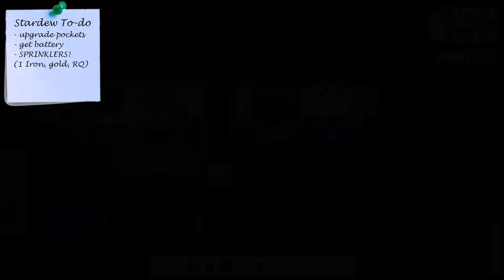ASMR gaming | 🏡 house upgrade + community center progress | Stardew Valley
Welcome back to Mako Island! 🌊✨  sit back and relax while I play stardew valley! I accidently forgot to record the game audio, but I hope you can still enjoy my whispers. Also, I apologize for a bit more background noises than usual, I was kind of hyperfocused and didn't notice, plus the game noise wasn't there to drown it out.

✧ Cashtag: $kittyxac
✧ Amazon Wish List